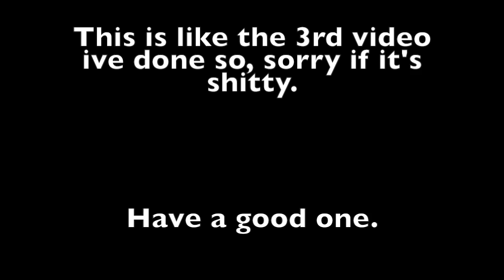Saturday Six Pack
Watch me try a few.